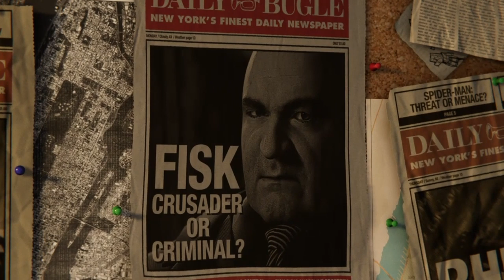New Series! (Spiderman #1)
New Series of Marvel's Spiderman(SPOILERS AHEAD!)

SHAREfactory™
my intro is made by intro maker.